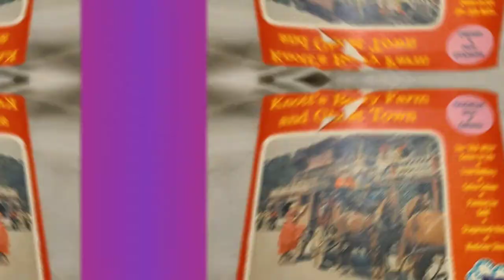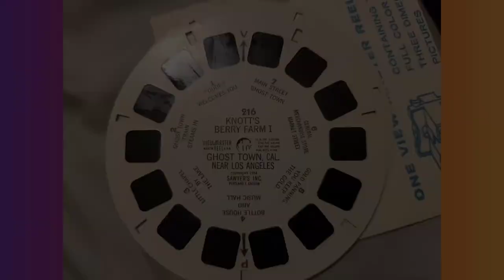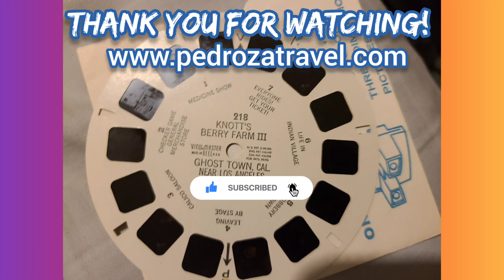Knott's Berry Farm 1954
A look at Knott's Berry Farm, America's first theme park in 1954. These are 21 slides that I scanned from three viewmaster reels I recently purchased at a garage sale. WARNING: Some of these images are dated and may be socially and/or culturally offense. I don't necessarily agree with everything shown, it is just shown as a historical reference.

Recorded at Knott's on March 2016.